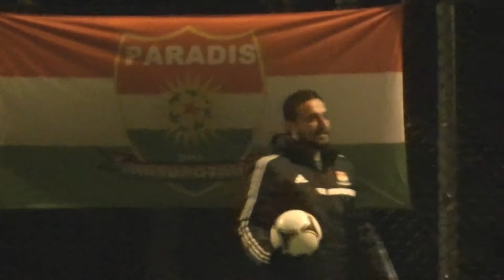KM 7 DIV 2013 FINALE, Paradis - Hana2 3-6 (2-2) (1-0)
Dato: fredag 1. november 2013 kl. 19:00
Sted: Midjord kunstgress II
Tilskuere: 25
Dommer: Svein Storedale, Storhaug FK
Assistentdommer 1: Ramiz Jazavac, Hundvåg Fotballklubb
Assistentdommer 2: Kim Andre Stavenæs Refvik, Sandnes Ulf